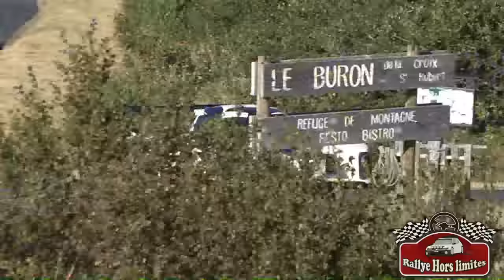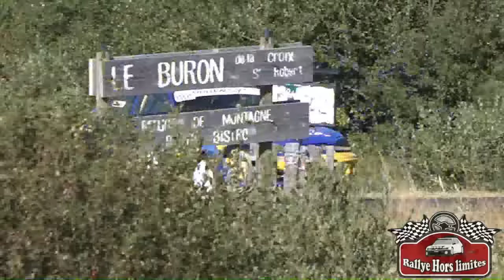BEST OF RALLY 2022 | CRASHES & MISTAKES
Best of Rally 2022 | Best of Rallye 2022
Rally and Hillclimb | Rallyes et Courses de Côte

 👉 [FR] Revivez le meilleur des plus gros passages de la saison 2022 !!!
Au menu, des sorties de route (sans gravités), des têtes à queue, des passages à la limite, du spectacle et de la glisse, avec de nombreuses images exclusives !!! Bon courage à l'ensemble des équipages pour la suite !
44 Rallyes et 5 Courses de Côte.

Bon visionnage ! N'hésitez pas à aimer et à commenter cette vidéo ! 👍

👉 [EN]  Relive the best of the biggest passages of the 2022 season!
On the menu, crashes, spins, flat out and show!
44 Rally and 5 HillClimb Races.

Rallye Haute Vallée d'Azergues
Rallye Bordeaux Aquitaine Classic
Rallye Baldomérien
Rallye de Vaison-la-Romaine
Rallye de la Vienne
Rallye du Touquet
Rallye des Vignes de Régnié
Course de Côte de Bagnols-Sabran
Rallye Mouzon-Frézelle
Rallye du Pays d'Olliergues
Rallye des Gueules Noires
Rallye Rhône Charbonnières
Rallye Castine Terre d'Occitanie
Rallye de Printemps
Rallye de Mézidon
Rallye de la Coutellerie
Rallye du Saint-Emilion
Rallye de Saint-Geniez d'Olt
Rallye Vosges Grand Est
Rallye des Bornes
Rallye du Forez
Course de Côte de Courpière
Rallye de la Côte Roannaise
Rallye du Rouergue
Rallye de Bagnols-les-Bains
Course de Côte de Marchampt
Rallye de la Fourme d'Ambert
Course de Côte du Mont-Dore
Rallye du Gap Racing
Rallye du Pays Saint-Affricain
Rallye Velay Auvergne
Course de Côte de Turckheim
Rallye Cigalois
Rallye Mont-Blanc Morzine
Rallye du Picodon
Rallye du Haut-Lignon
Rallye du Val d'Ance
Rallye des Thermes
Rallye Charlemagne
Rallye du Vin des Corbières
Rallye des Bauges
Rallye de l'Epine
Rallye de la Noix de Grenoble
Rallye de Sarrians
Rallye du Condroz
Rallye des Côtes du Tarn
Rallye des Monts et Côteaux
Rallye du Bas Vivarais
6 Uren Van Kortrijk